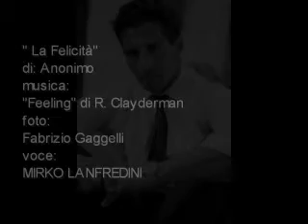" La felicità ", lettura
Testo, " La felicità" di anonimo.
Musica, "  Feeling " di R. Clayderman.
Fotografie di Fabrizio Gaggelli.
Voce, MIRKO LANFREDINI.